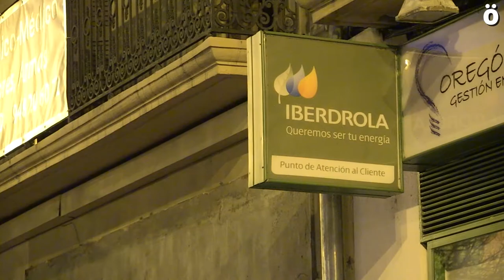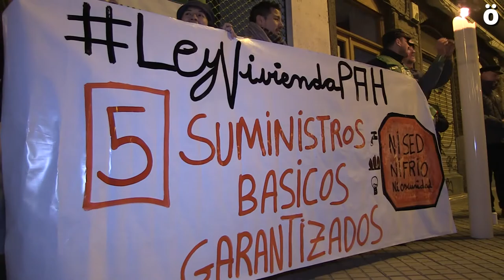Txirotasun energetikoarekin bukatzeko konpromezuak eskatu dituzte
Txirotasun energetikoarekin bukatzeko konpromezuak eskatu dizkie Nafarroako HUTek Gobernuari eta energia enpresei Iberdrolaren egoitzaren aurrean egindako kontzentrazio batean.
2016ko urtean Nafarroan 83.000 pertsona pobrezian bizi ziren, eta neguan familia hauen egoera txarra areagotzen da hotza dela eta.